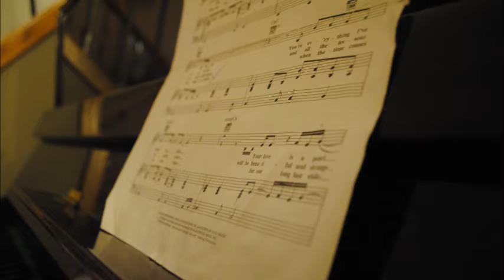My life embodied through images || Christabel Dalida | art project 2015